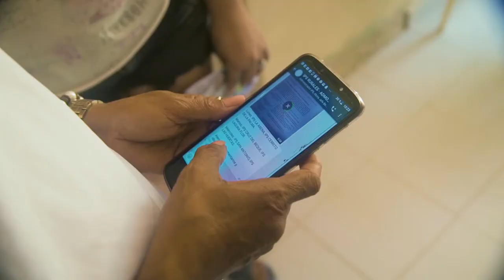Una gran OLA de conectividad llega a la región Caribe de Colombia